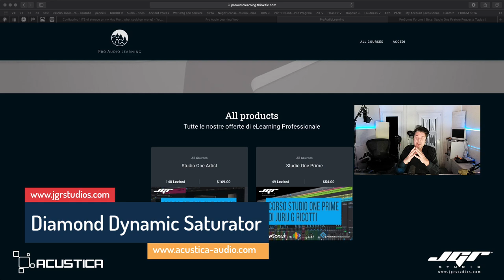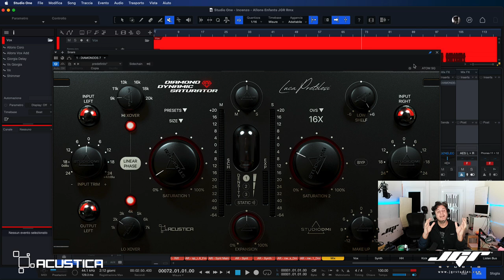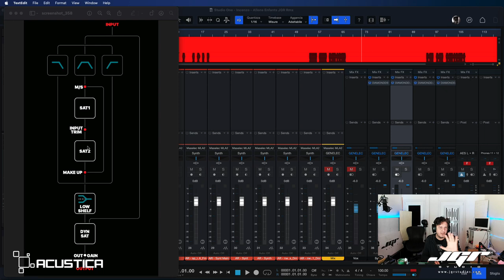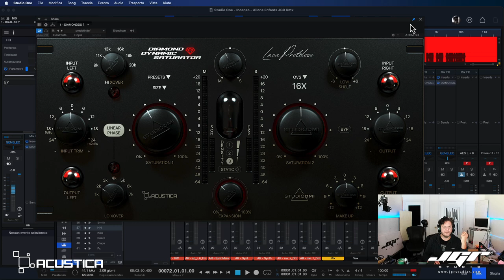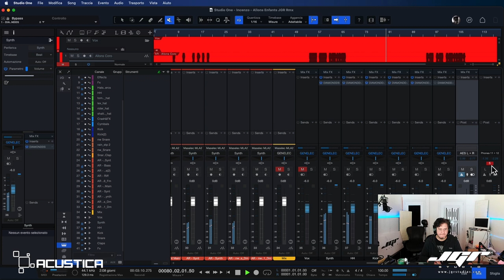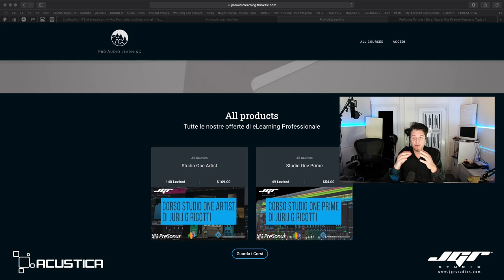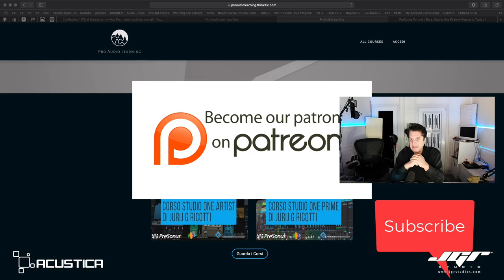Acustica Audio Diamond Saturator Tutorial Recensione ITA